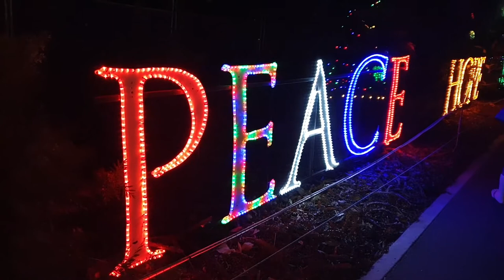Christmas Wonderland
Come along to the beautiful Christmas Wonderland in Toowoomba's Queens Park. The lights are on until Christmas Eve.